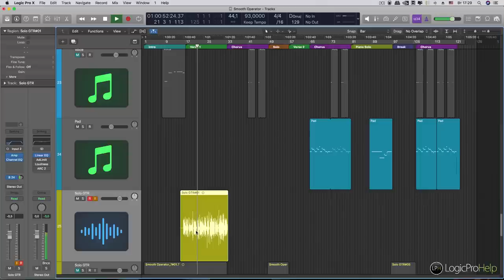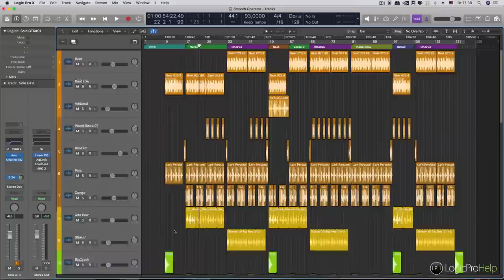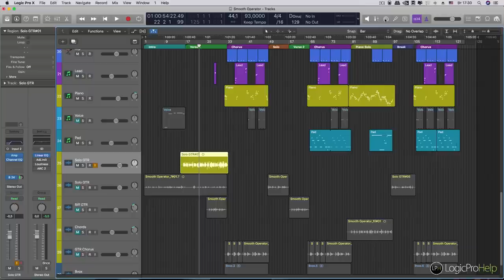Low Latency Mode в Logic Pro [Logic Pro Help]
Low Latency Mode в Logic Pro.